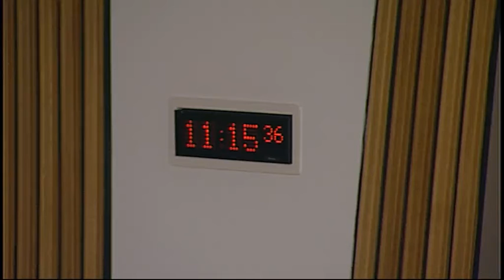Delegated Powers and Law Reform Committee - Scottish Parliament: 26th January 2016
- Delegated Powers and Law Reform Committee. Agenda

1. Declaration of interests: Lesley Brennan will be invited to declare any relevant interests.

2. Decision on taking business in private: The Committee will decide whether to take item 8 in private.

3. Instruments subject to affirmative procedure: The Committee will consider the following—
Freedom of Information (Scotland) Act 2002 (Designation of Persons as Scottish Public Authorities) Order 2016 [draft];
Courts Reform (Scotland) Act 2014 (Consequential Provisions) Order 2016 [draft];
Equality Act 2010 (Specific Duties) (Scotland) Amendment Regulations 2016 [draft];
Rehabilitation of Offenders Act 1974 (Exclusions and Exceptions) (Scotland) Amendment (No. 2) Order 2016 [draft];
Kinship Care Assistance (Scotland) Order 2016 [draft];
Children and Young People (Scotland) Act 2014 (Modification of Schedules 2 and 3) Order 2016 [draft];
National Health Service (Scotland) Act 1978 (Independent Clinic) Amendment Order 2016 [draft];
Air Quality (Scotland) Amendment Regulations 2016 [draft];
Reservoirs (Enforcement etc.) (Scotland) Order 2016 [draft];
Children and Young People (Scotland) Act 2014 (Part 4 and Part 5 Complaints) Order 2016 [draft];
Public Bodies (Joint Working) (Scotland) Act 2014 (Consequential Modifications) Order 2016 [draft];
Public Services Reform (Insolvency) (Scotland) Order 2016 [draft];
Public Services Reform (Social Work Complaints Procedure) (Scotland) Order 2016 [draft];
Letting Agent Code of Practice (Scotland) Regulations 2016 [draft];
Pharmacy (Premises Standards, Information Obligations, etc.) Order 2016 [draft].

4. Instruments subject to negative procedure: The Committee will consider the following—
Sea Fish (Prohibited Methods of Fishing) (Firth of Clyde) Order 2016 (SSI 2016/12);
Public Bodies (Joint Working) (Prescribed Health Board Functions) (Scotland) Amendment Regulations 2016 (SSI 2016/15);
Named Persons (Training, Qualifications, Experience and Position) (Scotland) Order 2016 (SSI 2016/16);
Child’s Plan (Scotland) Order 2016 (SSI 2016/17);
Fireworks (Scotland) Amendment Regulations 2016 (SSI 2016/18);
Water Environment (Remedial Measures) (Scotland) Regulations 2016 (SSI 2016/19);
National Assistance (Sums for Personal Requirements) (Scotland) Regulations 2016 (SSI 2016/23);
Products Containing Meat etc. (Scotland) Amendment Regulations 2016 (SSI 2016/24);
National Assistance (Assessment of Resources) Amendment (Scotland) Regulations 2016 (SSI 2016/25);
Healthcare Improvement Scotland (Fees) Regulations 2016 (SSI 2016/26);
Protection of Vulnerable Groups (Scotland) Act 2007 (Prescribed Purposes for Consideration of Suitability) Regulations 2016 (SSI 2016/27).

5. Instruments not subject to any parliamentary procedure: The Committee will consider the following—
Scottish Parliament Elections (Regional Returning Officers and Constituency Returning Officers) Order 2016 (SSI 2016/9);
Serious Crime Act 2015 (Commencement No. 1 and Saving Provision) (Scotland) Regulations 2016 (SSI 2016/11 (C.1));
Courts Reform (Scotland) Act 2014 (Commencement No. 6 and Transitional Provisions) Order 2016 (SSI 2016/13 (C.2));
Water Resources (Scotland) Act 2013 (Commencement No. 3) Order 2016 (SSI 2016/14 (C.3));
Public Services Reform (Scotland) Act 2010 (Commencement No. 7) Order 2016 (SSI 2016/22 (C.4)).

6. Education (Scotland) Bill: The Committee will consider the delegated powers provisions in this Bill after Stage 2.

7. Succession (Scotland) Bill: The Committee will take evidence on the Bill in advance of Stage 3 from—
Jill Clark, Head of Civil Law Reform Unit;
Neel Mojee, Solicitor, Scottish Government Legal Directorate, Scottish Government;
Caroline Drummond, Commissioner, Scottish Law Commission;
Charles Garland, Project Manager, Scottish Law Commission;
Jane MacDonald, Head of Policy and Legislation Branch, Scottish Courts and Tribunal Service;
John Kerrigan, Partner, Morisons LLP, Member of the Law Society of Scotland;
Eilidh Scobbie, Private Client Partner, Burnett & Reid LLP;
Dr Dot Reid, Senior Lecturer in Private Law, University of Glasgow;
Paul Wheelhouse, Minister for Community Safety and Legal Affairs;

8. Succession (Scotland) Bill: The Committee will consider the evidence it has heard.